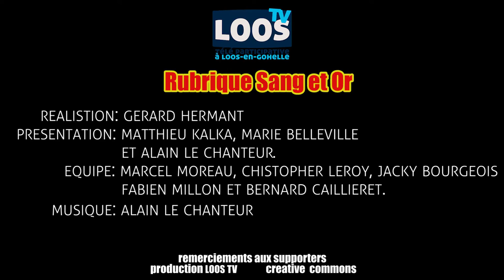LOOSTV rubrique sang et or section ch'tis alpin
LOOSTV rencontre les ch-tis alpin lors de la derniere journée de la saison 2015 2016